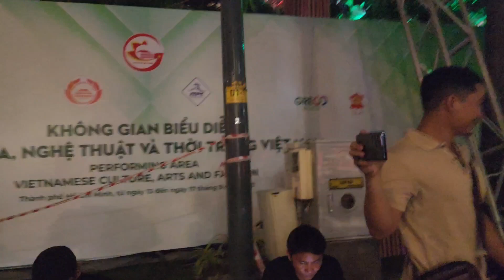Phương Lê ngồi thụp xuống chụp ảnh cùng Hồng Loan, chị em ton-sur-ton mang túi hiệu, mặc áo dài